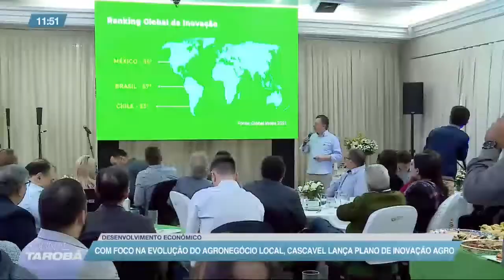20-07 Com foco na evolução do agronegócio local, Cascavel lança plano de inovação agro